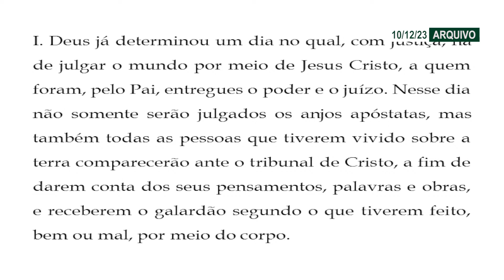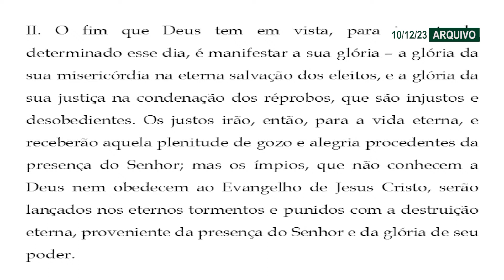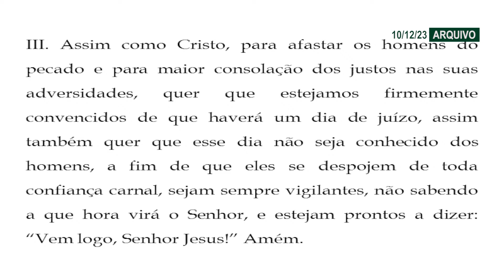Confissão de Fé de Westminster: AULA 86 | Juízo Final - Parte 01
Aula 86 do curso "Teologia Reformada para hoje", com base na Confissão de Fé de Westminster. Esta é a primeira parte sobre o capítulo XXXIII "Do Juízo Final".

Caso queria aprender sobre o tema pessoalmente, venha participar conosco da Escola Bíblica Dominical, todos os domingos às 9h. A 3ª IPB localiza-se na Av. Heitor Salles Nogueira, n. 40, centro, na subida do bairro São Vicente.